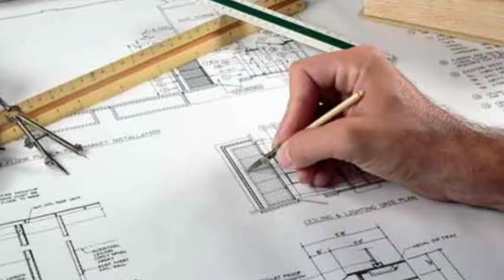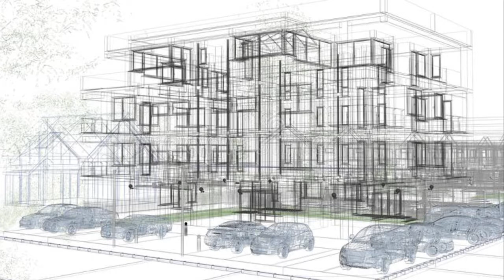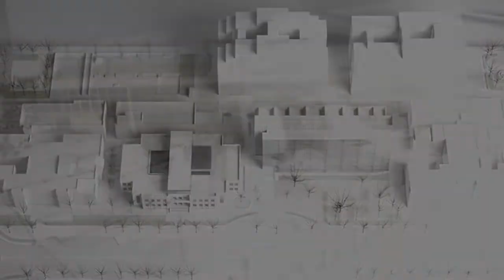Convocan a 8° concurso de ideas arquitectónicas ‘Intervención Urbana’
Escuela Digital en colaboración con el Gobierno de la Ciudad de México, a través de la Autoridad del Espacio Público convocan a su 8° concurso ‘Intervención Urbana Rambla Panteón Francés 2018’.
El objetivo es recuperar la imagen urbana que rodea la zona donde se encuentra el Panteón Francés de la Piedad.